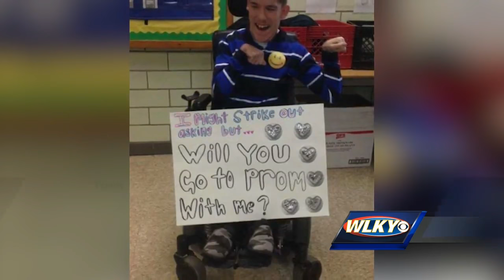Fairdale student asks peer tutor to senior prom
It's only January but two Fairdale high school students already have prom on their minds.